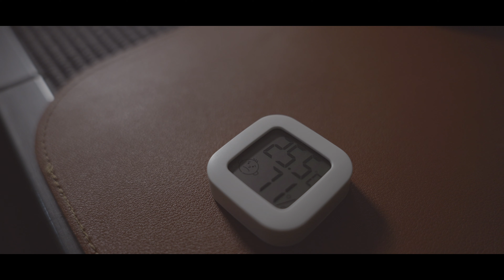【車中泊】エブリイ 雨でも2万円のクーラーで快適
10万円で購入したエブリイを自分でDIYした車両で車中泊しています

編集ソフト▽DaVinci Resolve18
○（車中泊）エブリィの助手席にテーブル仕込みますΣ･ω･ﾉﾉ！絶妙な高さでちょう便利！
○（車中泊）エブリィに強力なルームランプ作ります　サブバッテリーから電源供給Σ･ω･ﾉﾉ！DIY
○（車中泊）エブリィのフロントガラスにすき間ゼロのシェード作ろう＼◎o◎／！
○（車中泊）エブリィのスライドドアにめっちゃ明るいＬＥＤ仕込みましたΣ･ω･ﾉﾉ！
○（車中泊）エブリィのフロントドアにめっちゃ明るいＬＥＤ仕込みますΣ･ω･ﾉﾉ！

カメラ；
パナソニック　　 ミラーレス一眼カメラ ルミックス G9
OLYMPUS　　　  ED 12-40mm F2.8  M.ZUIKO ED 12-40mmF2.8PRO
OLYMPUS　　　 単焦点レンズ M.ZUIKO DIGITAL 17mm F1.8
OLYMPUS 　　　 E-M10 Mark3
                　　　　GoPro7
ジンバル；
　　　　　　　　FeiyuTech　G6Plus
　　　　　　　　VIDEOMICRO